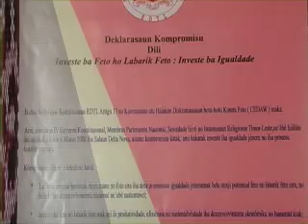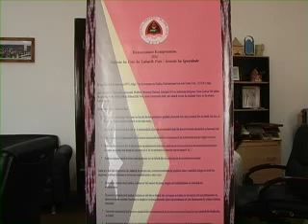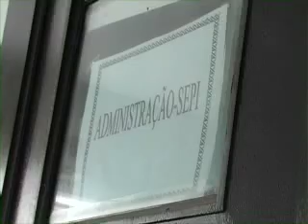Página do Governo - Igualdade 2010 Part 1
Programa semanal produzido para a TVTL pela Secretaria de Estado do Conselho de Ministros.